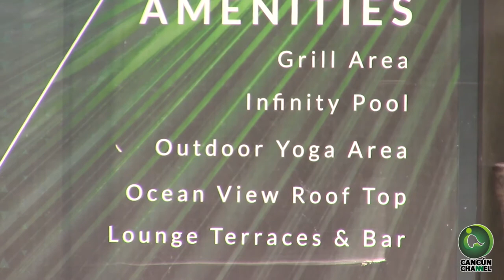CONSTRUCCIONES OFRECEN TRABAJO EN UNA ZONA HOTELERA CON PROBLEMAS DE SOBREDENSIFICACIÓN